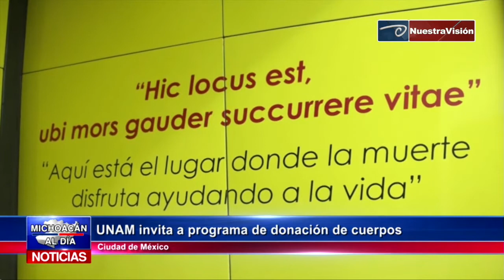UNAM invita a programa de donación de cuerpos